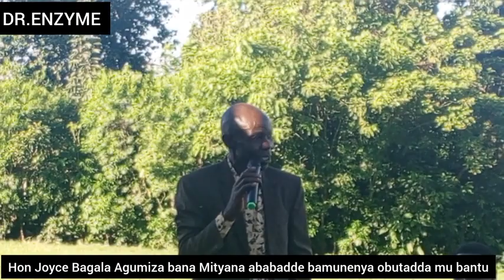BOBI WINE YEMUKULEMBEZE ASOBOLA OKUKYUUSA EBINTU- HON JOYCE BAGALA